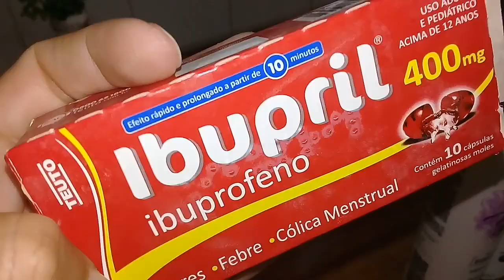OLHA O QUE COMPREI PRO BEBÊ | ELE AMOU, O QUE SERÁ?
✔Em junho tem vídeos todo dia as 18:00 horas